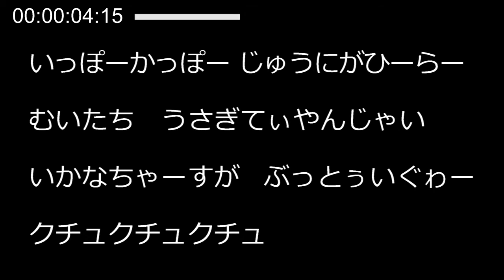いっぽーかっぽー／沖縄県読谷村のしまくとぅば「わらべうた」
数人で輪になって、それぞれが輪っかを作るように軽くにぎった両手を突き出します。歌に合わせて、みんなの両手の輪に人さし指を指し抜きします。「ぶっとぅいぐゎー」と、歌が終わったときに、あたった人にこちょこちょして遊びます。4～5歳くらいの子どもの遊びだったそうです。

歌い手：阿波根シゲ（1932・S7生）
字：瀬名波

沖縄県読谷村のしまくとぅば「わらべうた」
子どもたちが遊びのなかや生活のなかで歌い、楽しんできた「わらべうた」。
子どもたちが遊びや生活の中で歌い、地域や時代によって変化しながら伝わってきました。読谷村内でも海に近い地域と山あいの木々の多い地域では子どもたちの遊びや生活が違い、歌われるわらべうたにも違いがあります。
読谷村のしまくとぅばでつむぐ独特の言葉のひびきやリズムを、お楽しみください。

★「いっぽーかっぽー」の詳しい情報はこちらからどうぞ

読谷村のしまくとぅばに関するページや村史が発刊した書籍の購入、
戦争編や戦跡めぐりなどがご覧いただけます。

●読谷村のしまくとぅば「わらべうた」ページ
いろいろな「わらべうた」をお聞きいただけます。